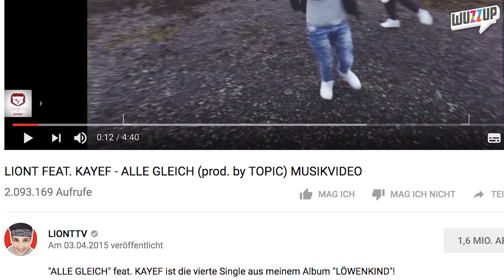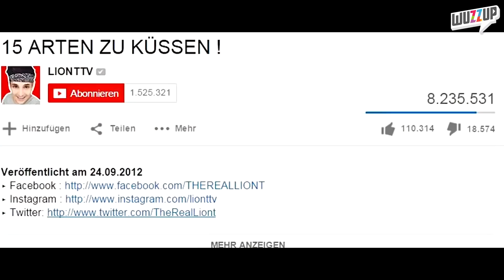Liont macht wieder Musik! - WuzzUp Feedback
Nach über 3 Jahren veröffentlicht Liont nun wieder einen Song.
Mein SocialMedia
*WuzzUp Buch - Tipps und Tricks für Deinen Channel

*Meine Kamera
*Mein Mikrofon
*Mein Greenscreen
PRODUKTION:
Redaktion: Philipp Betz MrTrashpack
Schnitt: Philipp Betz MrTrashpack
Effekte: Philipp Betz MrTrashpack